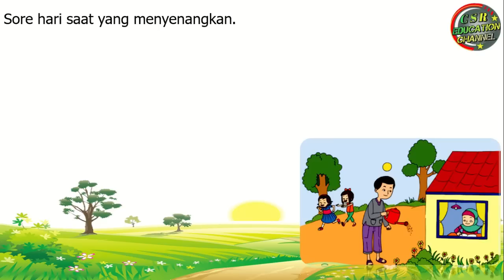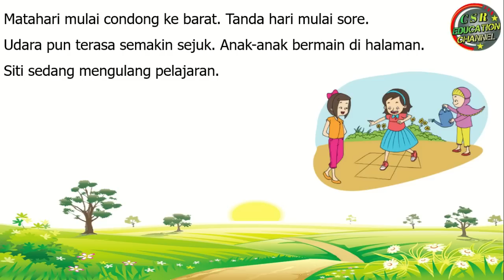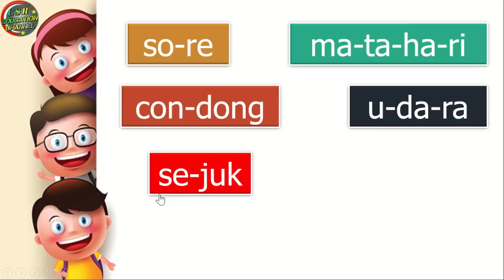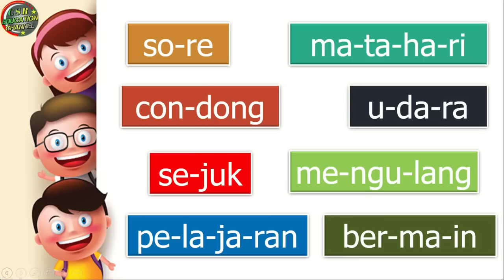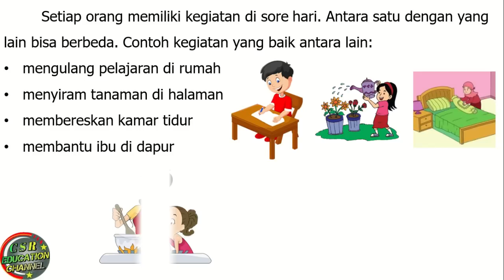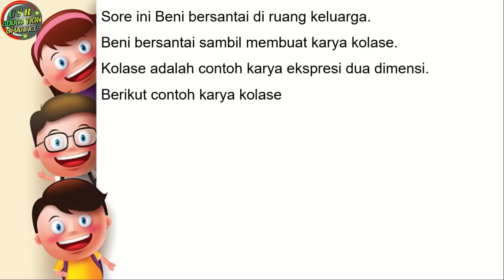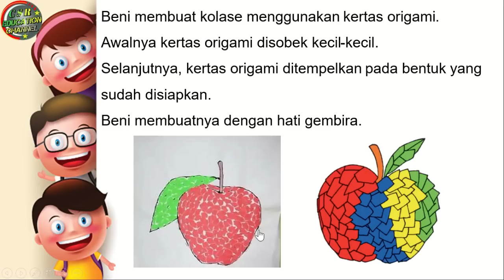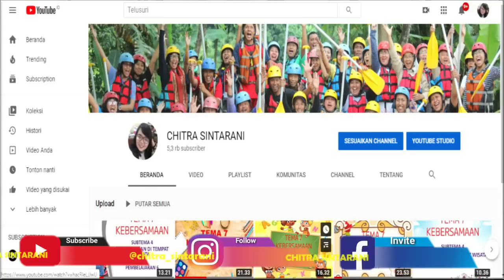Kelas 1 Tematik : Tema 3 Subtema 3 Pembelajaran 1 (KEGIATANKU)